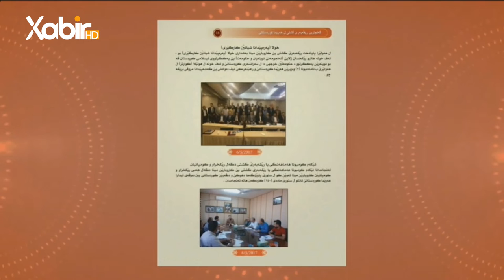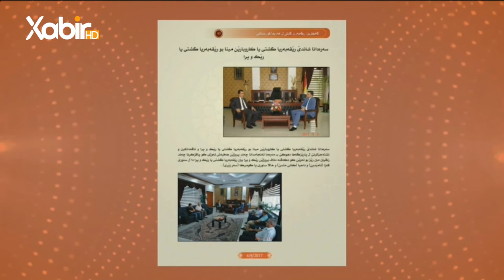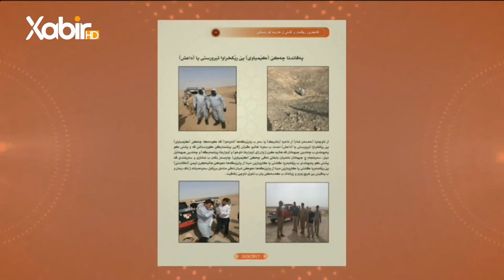بەرنامێ رەوان| ب مێهڤاندارییا ماموستا مەسعود مەلا شەفیق | پەرتوکا گەنجترین رێڤەبەرێ هەرێما کوردستانێ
بەرنامێ: رەوان
پێشکێشکرن: ماموستا لقمان بەرواری
مێهڤانداریا: ماموستا مەسعود مەلا شەفیق
بابەت: پەرتوکا گەنجترین رێڤەبەرێ هەرێما کوردستانێ
ـــــ
هەمى ئەکوانتێن دەزگەهێ خابیر